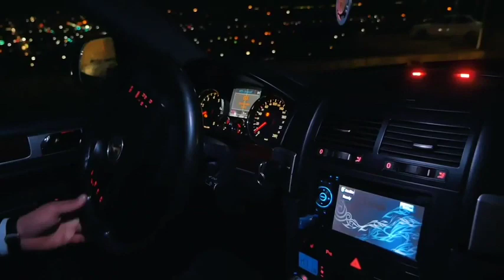Гр Созвездие Санал Хьуй Новинка 2020г